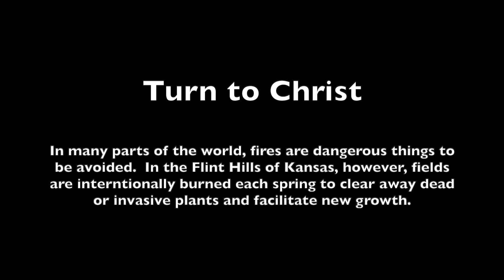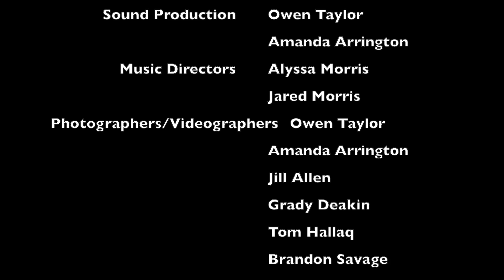Manhattan 1st Ward Youth Music Video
“Turn to Christ” is a new musical composition by the youth of the Manhattan 1st Ward of the Salina, Kansas Stake. After hearing the announcement about the music festival during the Face to Face broadcast in January, the youth decided to work together to create a music video. Kimball Morris (15), composed the music and orchestration in February and March. The lyrics were written by a group of 8 youth in the ward during their spring break from school in March. In April the Manhattan 1st Ward Youth Orchestra held 3 rehearsals and recorded the song. In May they recorded the prairie footage and made final edits to the video.
In many parts of the world, fires are dangerous things to be avoided. In the Flint Hills of Kansas, however, fields are intentionally burned each spring to clear away dead or invasive plants and facilitate new growth.

We all experience times in life when we figuratively fall and burn. By turning to Jesus Christ, we can grow through our trials. He facilitates our eternal growth as we continually strive to become more like Him.

Lyrics:
Sometimes I hurt, sometimes I cry,
Sometimes it’s really hard to get by,
I start to lose sight of things inside,
But Christ, He is my guide.

He says to me, be not weary,
He dries my tears and comforts me,
I will try again with Him on my side,

Chorus:
When I fall and burn,
I look and turn,
To Him, to Christ.
When life is hurting me,
He is beside me,

Verse:
I will turn to Him in times of need,
I need not worry,
He strengthens me,
He is my hope,
He is my light,
He will guide me through this misty black night.

He says to me,
Only believe,
Be not afraid and only believe,
I will always try with Christ on my side,

Chorus

Verse:
Be not weary,
Be not afraid, only believe,
I will always try with Christ on my side, my whole life.

Chorus:

Chorus reprise:

When I burn, I turn, to Him, to Christ. When life is hurting me He is beside me. He loves me.

I turn to Christ.

Credits

Music composed by Kimball Morris

Lyricists
Maci Topham
Alyssa Topham
Brighton Deakin
Devri Deakin
Samantha Stafford
Jonathan Stafford
Ethan Stafford
Kimball Morris
Audrey Morris

Musicians

Vocal Soloist
Maci Topham

Violin
Eva Pickering
Olivia Shurtleff
Brighton Deakin
Devri Deakin
Alyssa Topham

Cello
Emily Topham
Celeste Pickering
Olivia Moser
Mark Savage

Flute
Samantha Stafford

Oboe
Audrey Morris

Horn
Ethan Stafford

Tuba
Jonathan Stafford

Piano
Rebekah Pickering

Bass
Whitney Johnson

Percussion
Charlie Fox

Drum Set
Kimball Morris

Prairie Hikers
Ethan Stafford
Samantha Stafford
Jonathan Stafford
Rebekah Pickering
Celeste Pickering
Maci Topham
Alyssa Topham
James Savage
Mark Savage
Cadence Thompson
Devri Deakin
Brighton Deakin
Olivia Shurtleff
Parker Shurtleff
Kimball Morris
Audrey Morris
Libby Nelson
Isobel Cowan

Sound Production
Owen Taylor & Amanda Arrington at OT/AV

Music Directors
Jared and Alyssa Morris

Photographers and Videographers
Clay Stafford
Brandon Savage
Tom Hallaq
Grady Deakin
Jill Allen
Jared Morris

Video Editing
Clay and Markell Stafford